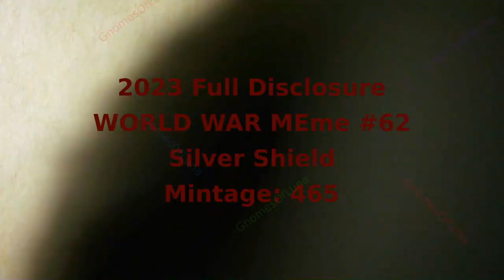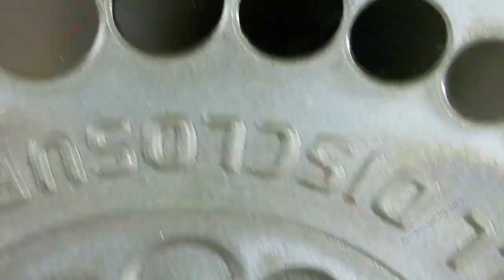2023 Full Disclosure / WORLD WAR MEme #62 / Silver Shield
Year: 2023
Title: Full Disclosure
Series: WORLD WAR MEme #62
Creator: Chris Duane
Mint: Golden State Mint
Mintage: 465
1oz Silver Proof

Only full disclosure from all institutions, both great and small, will give us the singularity of truth most people seek. Pursue it with a vengeance.